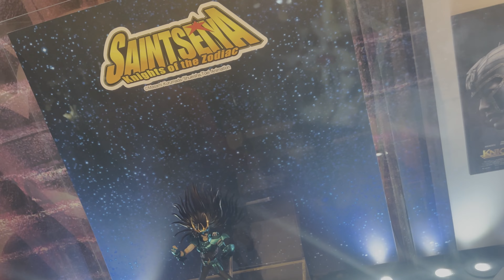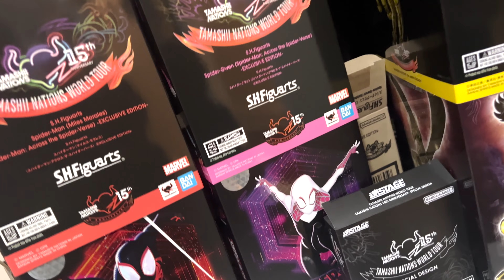Tamashii Nations World Tour NYC '23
Join me @
15th Anniversary of Tamashii Nations.  Tamashii Nations World Tour in New York City at Grand Central Station and Times Square till April 30th 2023.
Dragon Ball, Mobile Suit Gundam figures, SH Figuarts, Marvel, Godzilla, the Anime world all in display.